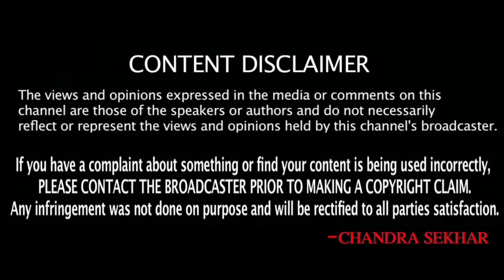కువైట్ ముఖ్యాంశాలు || Kuwait News Highlights 415 || 05 February 2022 || SukanyaTv Telugu